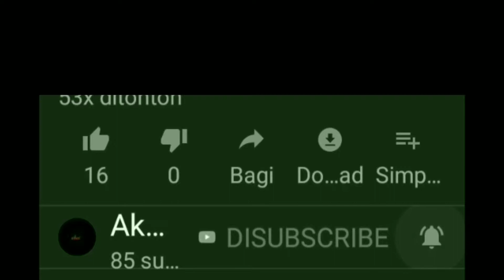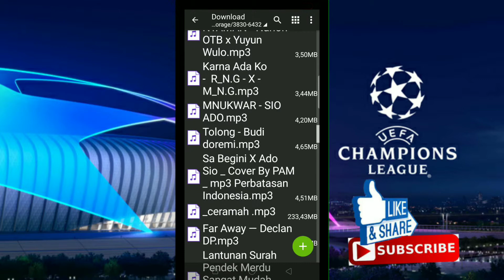DLS 2019 mod UEFA Champions league 2019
Bagi kalian yg pengen merasakan euforia ucl silahkan download game ini